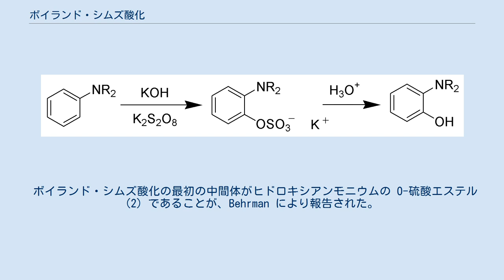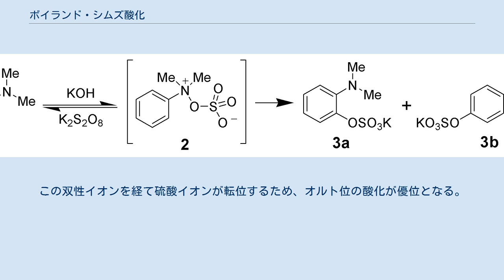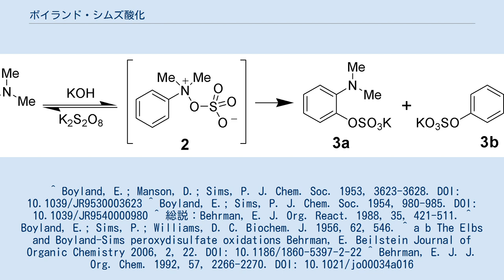ボイランド・シムズ酸化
ボイランド・シムズ酸化（—さんか、Boyland-Sims oxidation）は、有機化学における合成反応のひとつで、アニリン類に過硫酸カリウム (K2S2O8) を作用させてベンゼン環上にヒドロキシ基を導入する酸化反応である。
 オルト酸化体が優先的に生成する。
基質の種類によっては少量のパラ体も副生する。
 同様の条件でフェノール類をヒドロキシ化する反応も知られ、エルブス過硫酸酸化 (Elbs persulfate oxidation) と呼ばれる。
その反応ではフェノールのパラ位が優先的に酸化される。
 ボイランド・シムズ酸化の最初の中間体がヒドロキシアンモニウムの O-硫酸エステル (2) であることが、Behrman により報告された。
この双性イオンを経て硫酸イオンが転位するため、オルト位の酸化が優位となる。
中間体として生じる硫酸エステル (3a, 3b) が加水分解を受けると生成物であるオルトアミノフェノールとなる。
 ^ Boyland, E.; Manson, D.; Sims, P. J. Chem. Soc. 1953, 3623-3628. DOI: 10.1039/JR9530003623 ^ Boyland, E.; Sims, P. J. Chem. Soc. 1954, 980-985. DOI: 10.1039/JR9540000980 ^ 総説：Behrman, E. J. Org. React. 1988, 35, 421-511. ^ Boyland, E.; Sims, P.; Williams, D. C. Biochem. J. 1956, 62, 546. ^ a b The Elbs and Boyland-Sims peroxydisulfate oxidations Behrman, E. Beilstein Journal of Organic Chemistry 2006, 2, 22. DOI: 10.1186/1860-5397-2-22 ^ Behrman, E. J. J. Org. Chem. 1992, 57, 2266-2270. DOI: 10.1021/jo00034a016